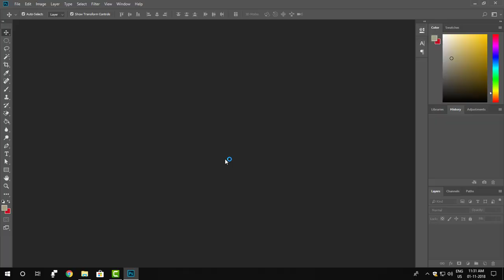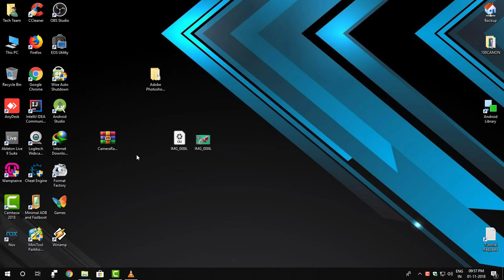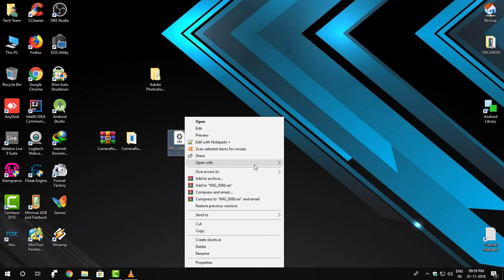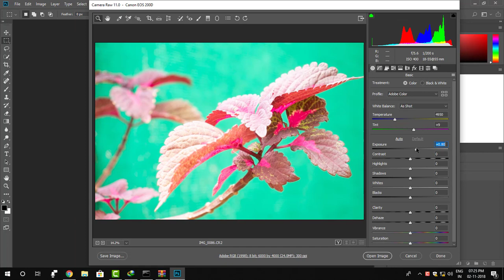[Solved] How to Fix Can't Open Raw Images in Photoshop, Lightroom and Adobe Bridge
Camera Raw Not Enabled | This Video is about How to Fix Can't Open Raw Images in Photoshop, Adobe Lightroom or Adobe Bridge. It's the same Method for Both Windows and Mac.

Photoshop cannot open this file.

If you are attempting to open a raw file from a digital camera, make sure